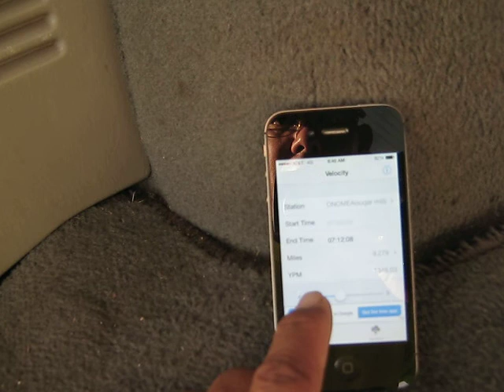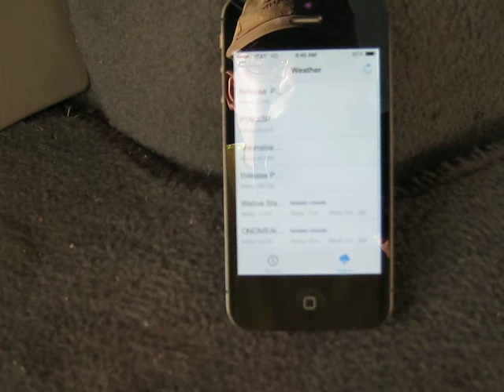2014 YB Training 5th Trng Toss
This is my 5th training toss for my 2014 young racing pigeons. Location is ONOMEA Sugar Mill
Weather: Broken Clouds
Temp: 70   Wind: 0